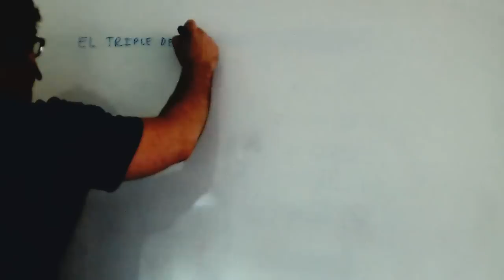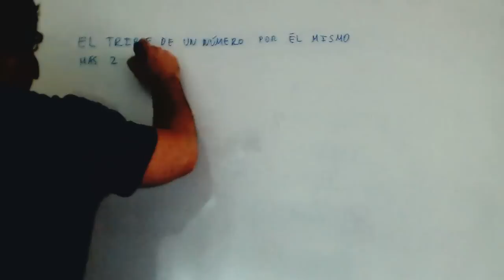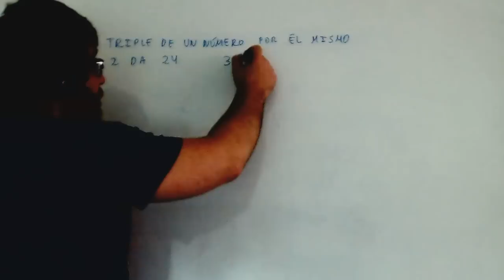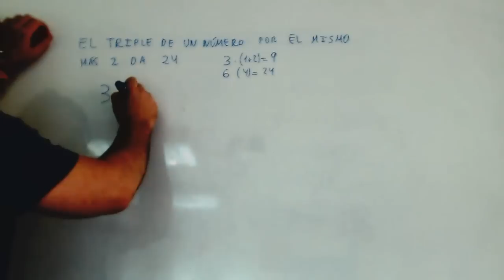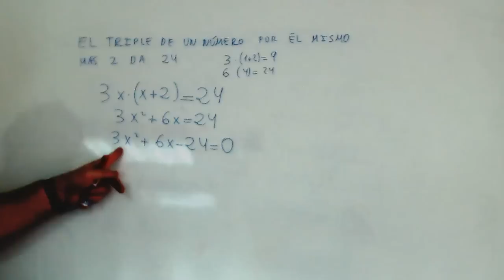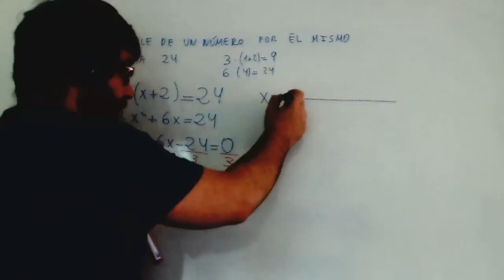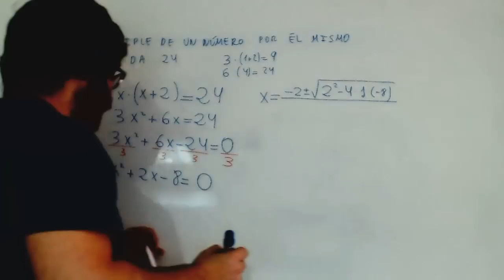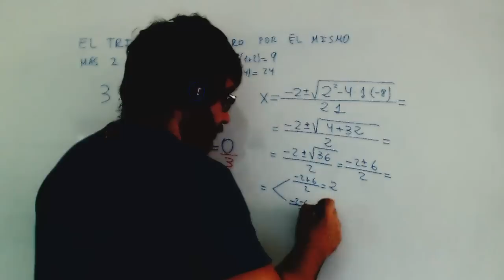El triple de un numero por el mismo mas 2 da 24 Problema ecuaciones Academia Usero Estepona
El triple de un numero por el mismo mas 2 da 24 Problema ecuaciones